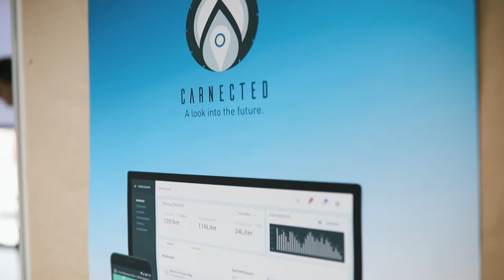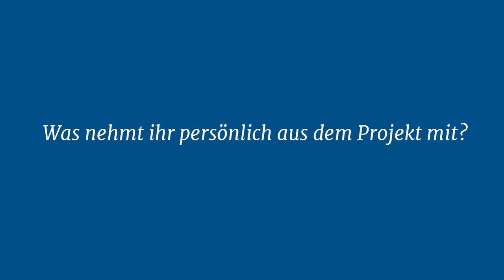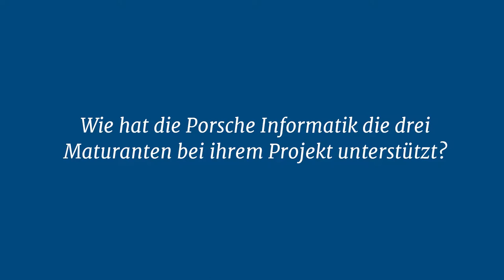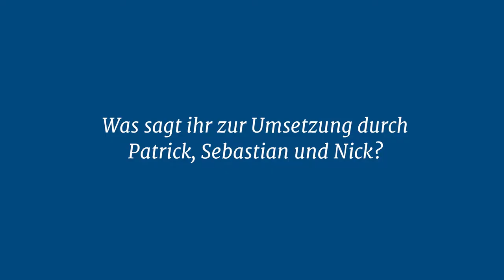CARnected - A look into the Future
Interview mit dem CARnected Team - Sebastian Tovilo, Patrick Hummerl, Nick Westermann und dem Betreuer Team Dieter Schrottshammer und Raphael Schnückel.